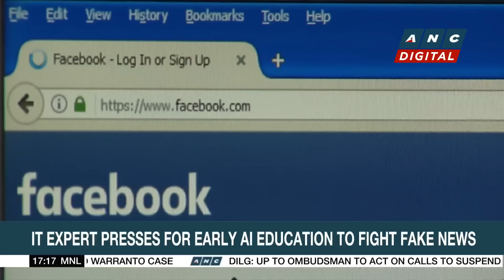PH Coast Guard detains foreign vessel off Zambales | ANC